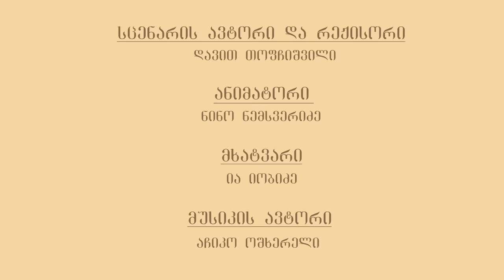საშობაო იგავი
"ამენ გეტყჳ თქუენ: რაოდენი უყავთ ერთსა ამას მცირეთაგანსა ძმათა ჩემთასა, იგი მე მიყავთ" (მთ. 25:40)